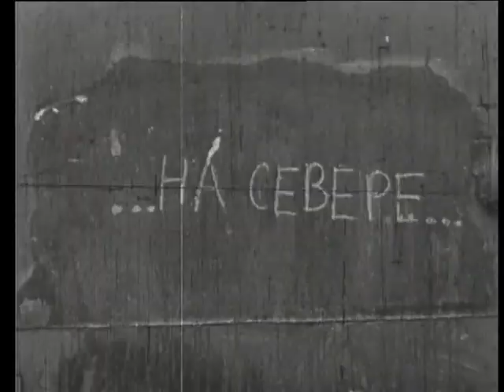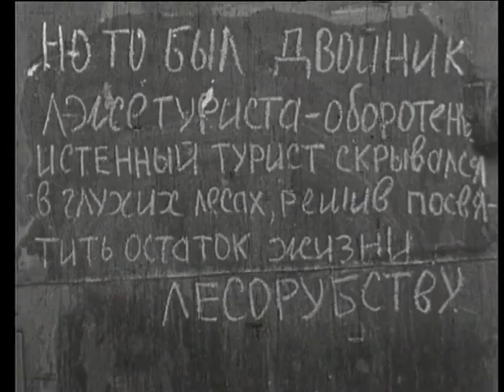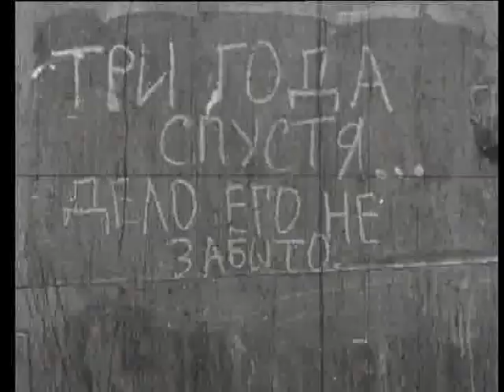Woodcutter (Лесоруб), 1985. Soviet Necrorealism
An absurd comedy-horror of endless fights, chases, pointless murders and multiple suicides.